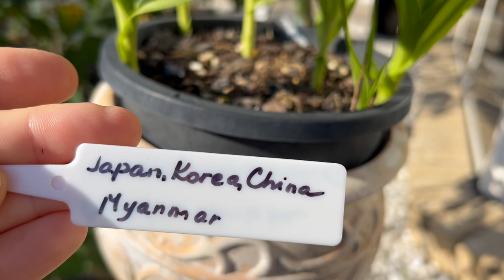Обзор цветущих орхидей Август 2023